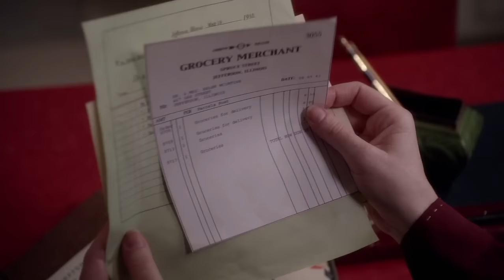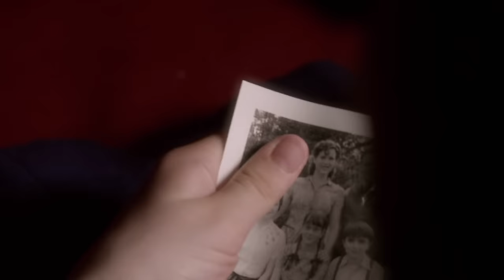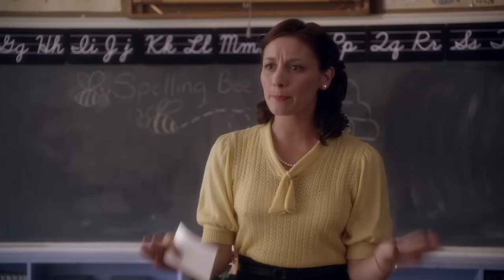Molly: An American Girl on the Home Front | English Full Movie | Drama Family War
In the film, a spirited young woman navigates the complexities of life on the home front during a tumultuous period in history. As she grapples with the challenges of wartime life, she uncovers secrets that test her resilience and bravery. Amidst the backdrop of societal upheaval and personal sacrifice, she becomes a beacon of hope and strength. Join the journey of a courageous soul as she confronts adversity and discovers her own path to heroism in a compelling narrative of struggle and triumph.

Starring: Maya Ritter, David Aaron Baker, Tory Green

Directed By: Joyce Chopra